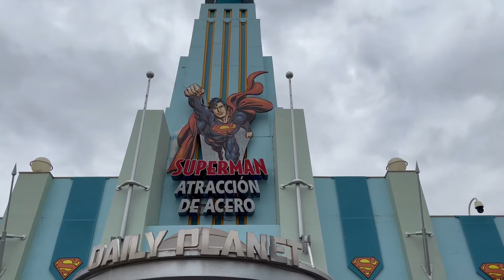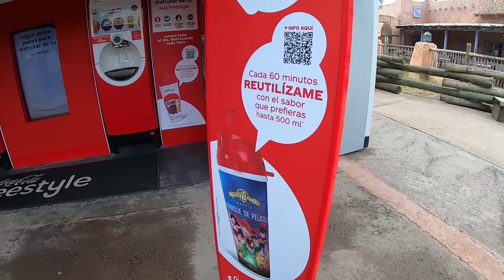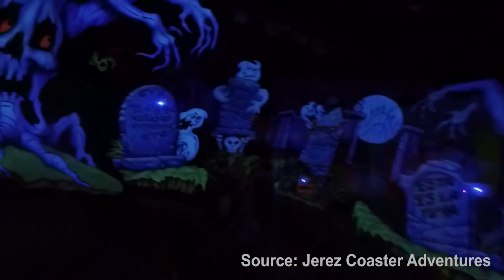Mein Zweiter Warner Park - Parque Warner Madrid | Crazy VLOG #121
🗺: San Martin de la Vega, Spain 🇪🇸

🔭: Cullmann 55460 MUNDO 525M
🔈: 1) Track: Jay Eskar & Doxed - Let's Run Away

          Endcard:
                    TKC Endcard - Epidemix

Travel, Themeparks and Funfairs: TheKirmesCrazy